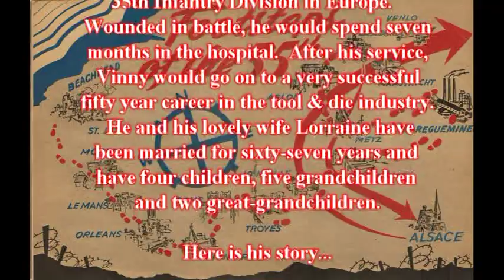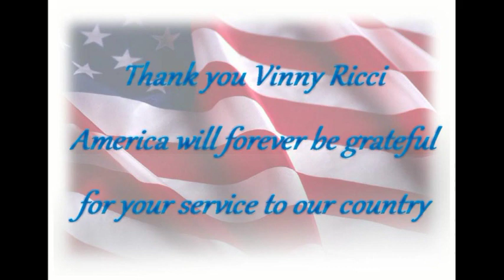Vincent Ricci - His Full Interview (World War II)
On May 11, 2015 Vincent Ricci sat down at his home in Fort Collins, CO and told of his experiences in World War II.  Vinny, born in Providence, RI, served with the 35th Infantry Division in Europe.  Wounded in battle, he would spend seven months in the hospital.  After his service, Vinny would go on to a very successful fifty year career in the tool & die industry.  He and his lovely wife Lorraine have been married for sixty-seven years and have four children, five grandchildren and two great-grandchildren (at the time of this interview).